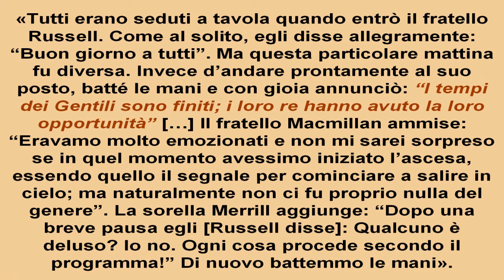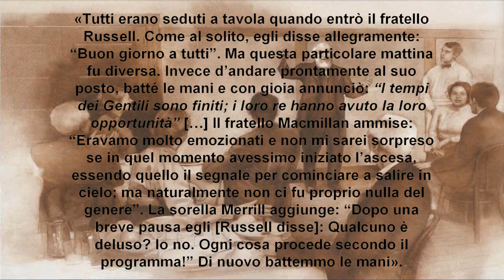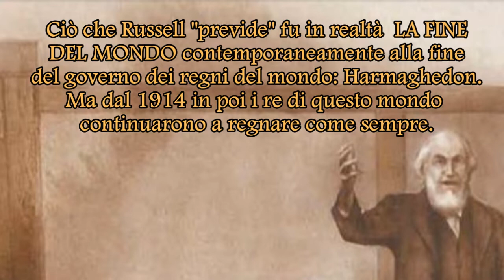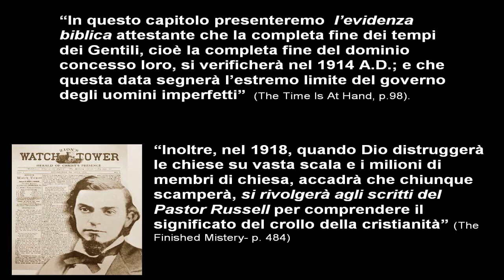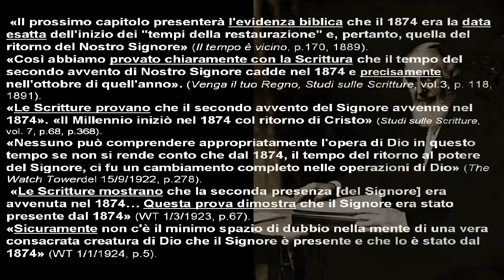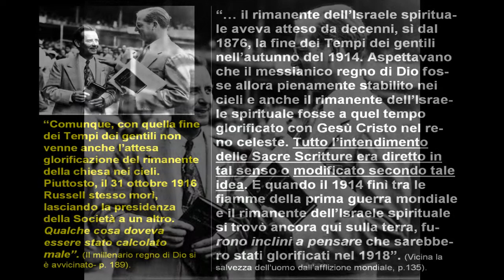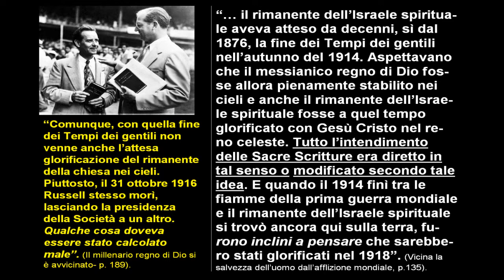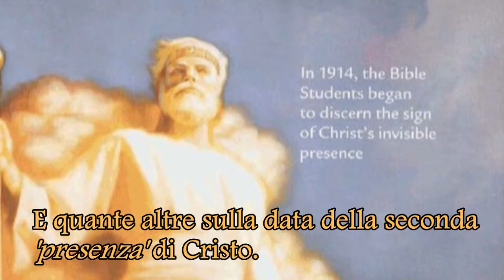Le menzogne dei Testimoni di Geova sulla data 1914